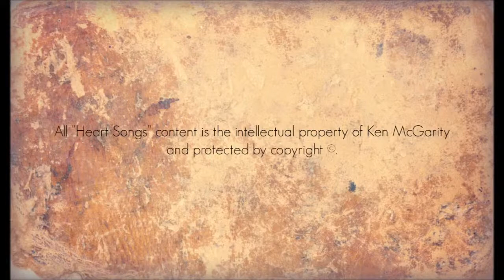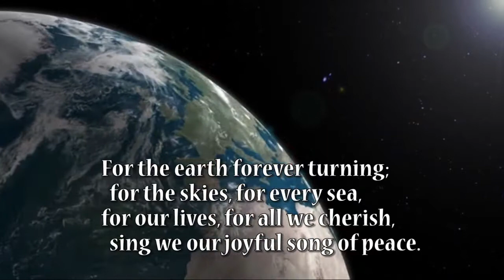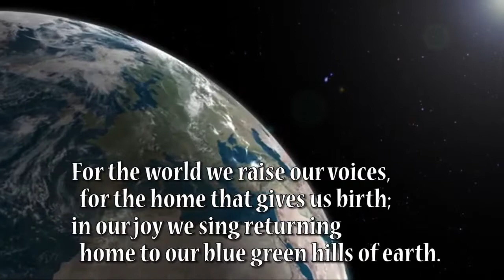"Natural Religion"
Rev. Khleber Van Zandt.  What if we could throw open all the doors to the natural world and let it all come flooding in?  Oh yeah!  We can!